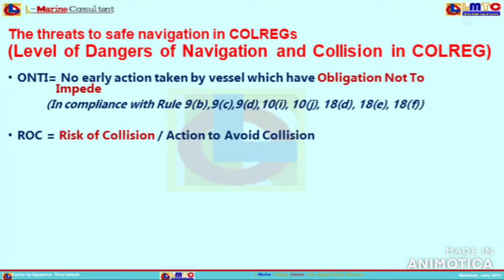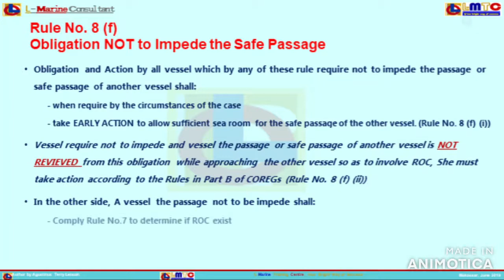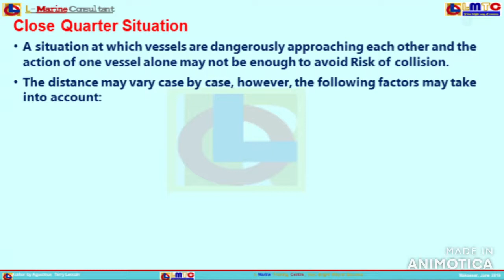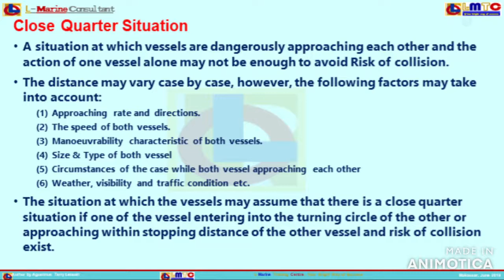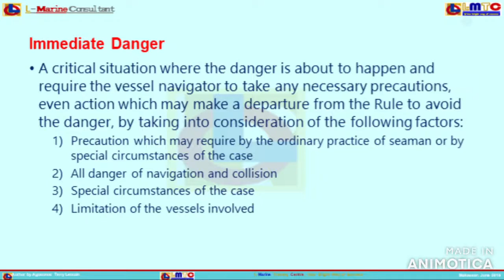Level of Dangers (Threat) to Safe Navigation in COLREGs